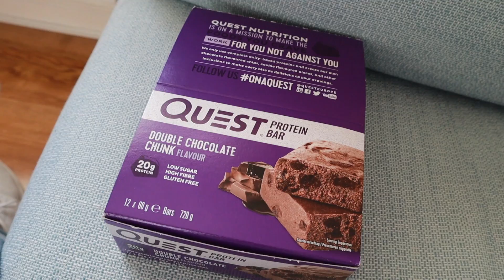My McDonald's Weight Loss Diet | LOW CALORIE MEALS!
Yo everyone! In this video, I eat McDonald's for breakfast, lunch and dinner and take you through some of the best options you can get, especially if your goal is weight loss. And surprisingly, I found some really good low calorie meals that also contained a decent amount of protein - might have to start eating McDonald's more often 😉😂